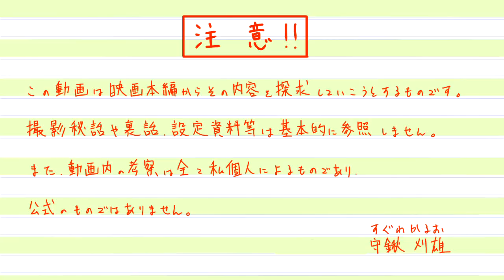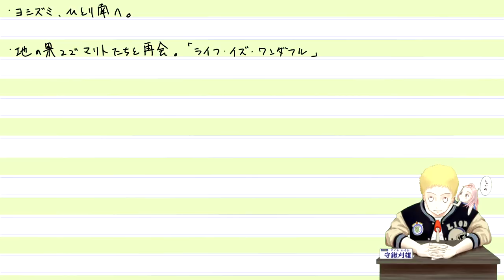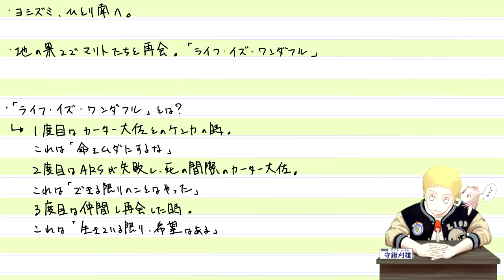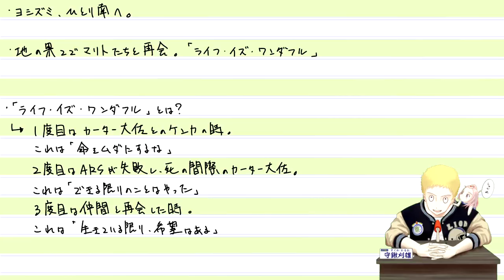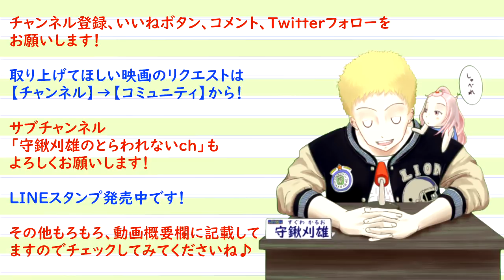復活の日 独自解説 生きてる限り、希望はある！ Virus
●Amazonプライムビデオ（動画配信サービス）　→
復活の日デジタル・リマスター版 [DVD]　→
復活の日 (角川文庫)　原作本　→

1980
監督 深作欣二
脚本 高田宏治
深作欣二
グレゴリー・ナップ
原作 小松左京
出演者 草刈正雄
ボー・スヴェンソン
オリヴィア・ハッセー
夏木勲
グレン・フォード
多岐川裕美
ロバート・ヴォーン
千葉真一
チャック・コナーズ
渡瀬恒彦
ジョージ・ケネディ
緒形拳